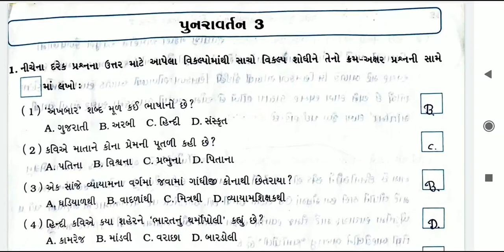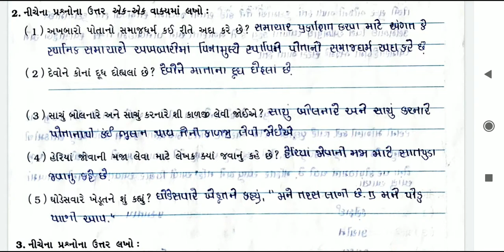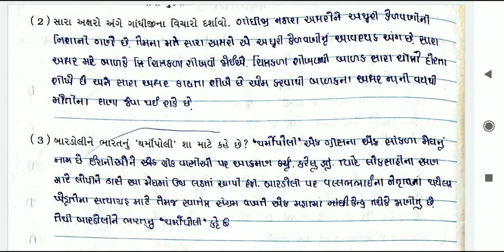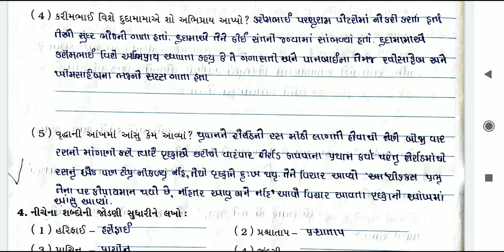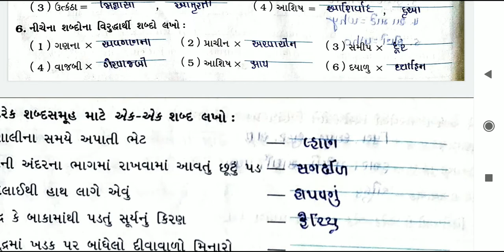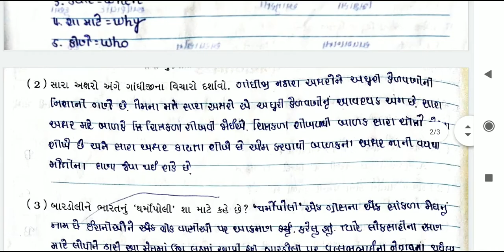ધોરણ- ૭ વિષય- ગુજરાતી, પુરક વચન-૩, સ્વાધ્યાય પોથી સમજૂતી